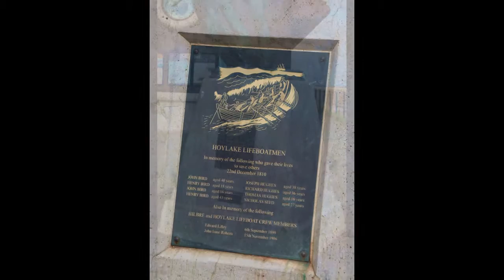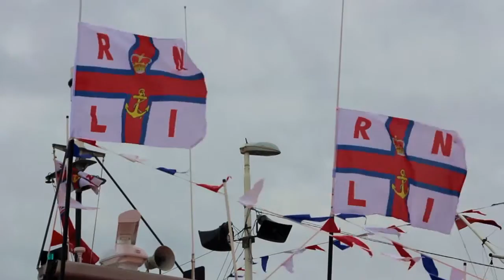Lifeboat Sunday Hoylake. A short video for Lifeboat Sunday - 6th September 2015.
Hoylake and West Kirby Lifeboat - Edit for Lifeboat Sunday.
A short video for Lifeboat Sunday - 6th September 2015.
Photos/Video (Canon DSLR) and Original music (Godin Guitar and Roland Guitar Synth) by Neil G.